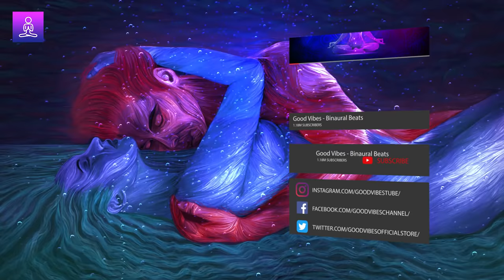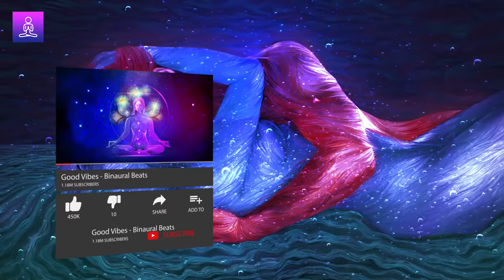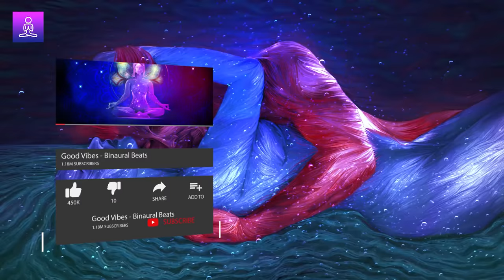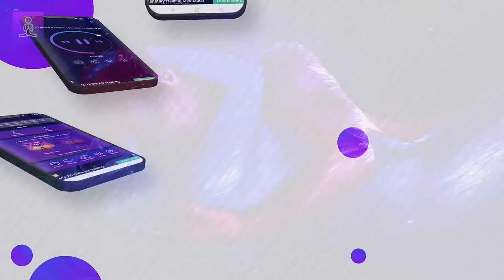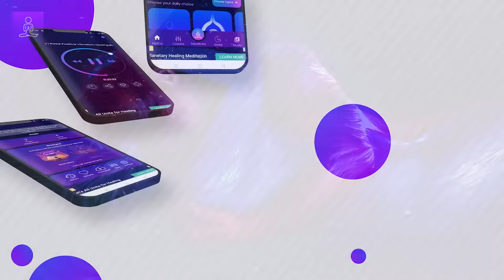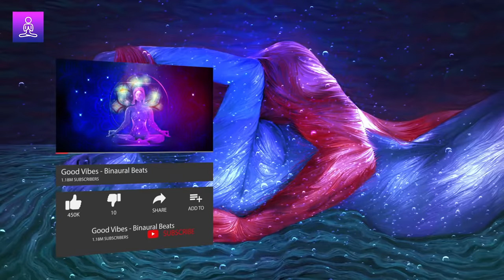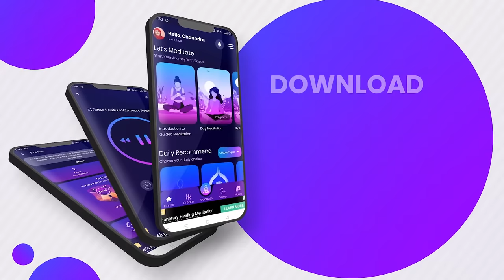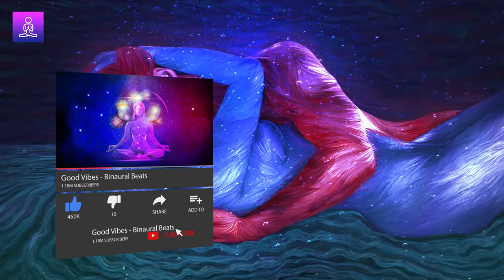432 HZ +639 Hz Twin Flame Frequency: Twin Flame Meditation, Reunion, Connection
Embarking on a soulful journey? Dive into the magical realm of the 639 Hz Twin Flame Frequency and let it guide you closer to your counterpart's soul. This unique frequency is designed to enhance twin flame meditation, fostering a stronger bond, and paving the way for a harmonious twin flame reunion. 🕊️

The powerful vibrations of our Twin Flame Music are intricately woven with the twin flame frequency, harmonizing with your inner essence. Experience the tender call of twin flame connection as the music transcends physical boundaries, drawing you closer to your twin flame in spiritual synchronicity. 💞

Our Twin Flame Meditation Music is not just tunes—it's a sacred space. A space that resonates with the vibrations of love, twin flame reunions, and profound connection. Delve into the world of twin flame binaural beats and subliminal, preparing your soul for the ultimate reunion and deepening your twin flame connection. 🌌

Benefits

🌟 Strengthen the bond with your twin flame
🌟 Foster deeper spiritual connections
🌟 Enhance meditation sessions dedicated to twin flames
🌟 Accelerate the twin flame reunion process
🌟 Infuse your surroundings with the 639 Hz attract love frequency
🌟 Deepen self-awareness and understanding of twin flame dynamics
🌟 Promote healing through the twin flame healing frequency
🌟 Immerse in spiritual tranquility and peace
🌟 Navigate the twin flame journey with clarity
🌟 Experience the profound energy of twin flame subliminals

🧘‍♀️ Begin in a peaceful space, free from distractions.
🎵 Let the twin flame music softly play, immersing you in its healing vibes.
🎧 Use headphones for a more profound, immersive experience.
🕊️ Close your eyes and visualize your twin flame. Feel the connection.
🌌 Allow the 639 Hz frequency to enhance your visualization.
💫 Meditate, relax, or even drift off into the world of twin flame dreams.
🙏 Engage with us! Help us craft content that aligns with your soul journey.